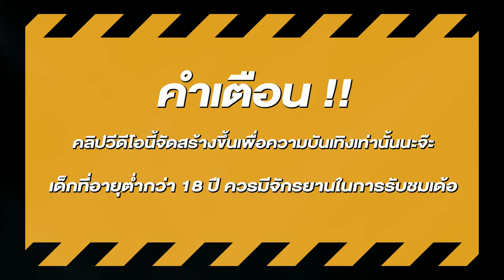สล็อตแตกง่าย สล็อตpg สล็อตเว็บตรง สูตรสล็อต สล็อตสาวถ้ำ